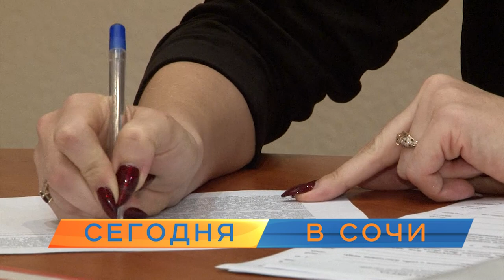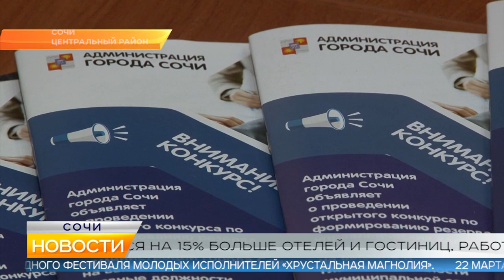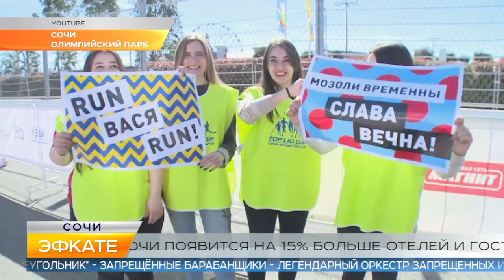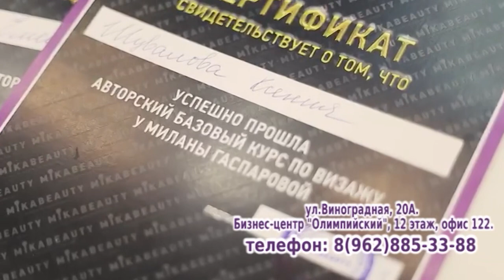Новости Сочи (Эфкате РЕН REN TV) Выпуск от 19.03.19